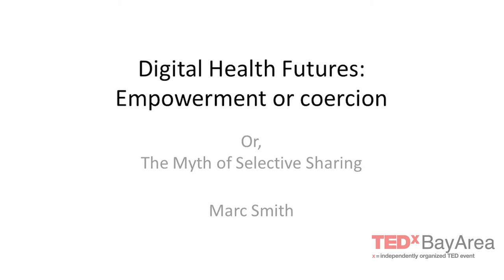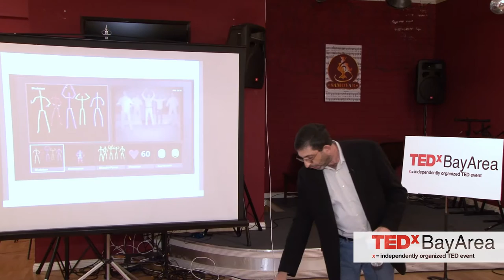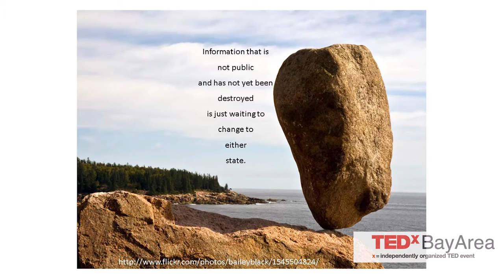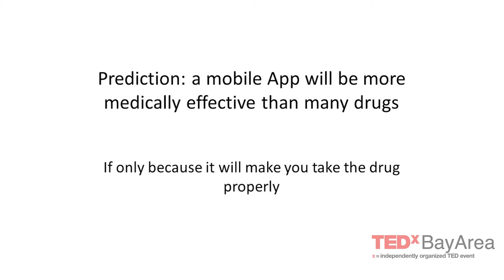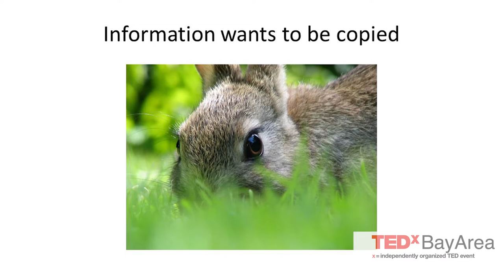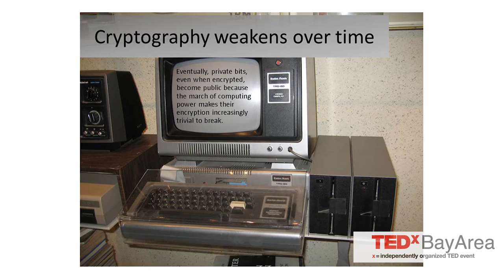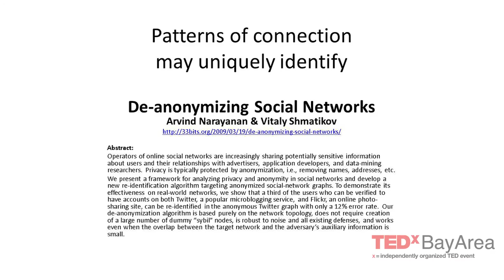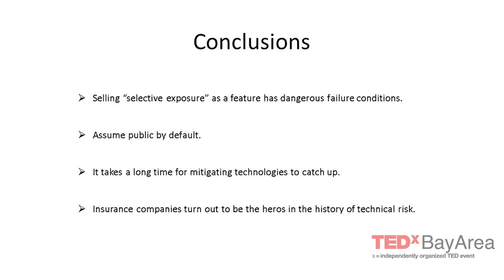Digital Health Futures: Empowerment or coercion: Marc Smith at TEDxBayArea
Digital Health Futures: Empowerment or coercion

Digital devices promise a range of great health improvement opportunities as mobile sensors create detailed maps of activity, vital signs and the environment around millions of people.  Individuals will be empowered to see their health in new ways, finding connections between activities (or the lack thereof) and health outcomes.  Groups using digital health devices can gain collective benefits as activity, disease and treatment patterns come into greater focus.  Medical sensors may also have serious dangers as they collect intimate data about populations of people.  Data is proving difficult, if not impossible to protect, making detailed health records attractive targets.  Legal and commercial coercion is a concern, requiring trading detailed scrutiny for access to health care.  The future will require policy and technology choices that ensure that devices improve the health and welfare of all.

Marc Smith is a sociologist specializing in the social organization of online communities and computer mediated interaction. Smith leads the Connected Action consulting group and lives and works in Silicon Valley, California.  Smith co-founded the Social Media Research Foundation a non-profit devoted to open tools, data, and scholarship related to social media research.

Smith is the co-editor with Peter Kollock of Communities in Cyberspace (Routledge), a collection of essays exploring the ways identity; interaction and social order develop in online groups. Along with Derek Hansen and Ben Shneiderman, he is the co-author and editor of Analyzing Social Media Networks with NodeXL: Insights from a connected world, from Morgan-Kaufmann which is a guide to mapping connections created through computer-mediated interactions.

Smith's research focuses on computer-mediated collective action: the ways group dynamics change when they take place in and through social cyberspaces. Many "groups" in cyberspace produce public goods and organize themselves in the form of a commons (for related papers Smith's goal is to visualize these social cyberspaces, mapping and measuring their structure, dynamics and life cycles. While at Microsoft Research, he founded the Community Technologies Group and led the development of the "Netscan" web application and data mining engine that allowed researchers studying Usenet newsgroups and related repositories of threaded conversations to get reports on the rates of posting, posters, crossposting, thread length and frequency distributions of activity.  He contributes to the open and free NodeXL project that adds social network analysis features to the familiar Excel spreadsheet.  NodeXL enables social network analysis of email, Twitter, Flickr, WWW, Facebook and other network data sets.

The Connected Action consulting group applies social science methods in general and social network analysis techniques in particular to enterprise and internet social media usage.  SNA analysis of data from message boards, blogs, wikis, friend networks, and shared file systems can reveal insights into organizations and processes.  Community managers can gain actionable insights into the volumes of community content created in their social media repositories.  Mobile social software applications can visualize patterns of association that are otherwise invisible.

Smith received a B.S. in International Area Studies from Drexel University in Philadelphia in 1988, an M.Phil. in social theory from Cambridge University in 1990, and a Ph.D. in Sociology from UCLA in 2001. He is an adjunct lecturer at the College of Information Studies at the University of Maryland.  Smith is also a Distinguished Visiting Scholar at the Media-X Program at Stanford University.

In the spirit of ideas worth spreading, TEDx is a program of local, self-organized events that bring people together to share a TED-like experience. At a TEDx event,
TEDTalks video and live speakers combine to spark deep discussion and connection in a small group. These local, self-organized events are branded TEDx, where x = independently organized TED event. The TED Conference provides general guidance for the TEDx program, but individual TEDx events are self-organized.* (*Subject to certain rules and regulations)